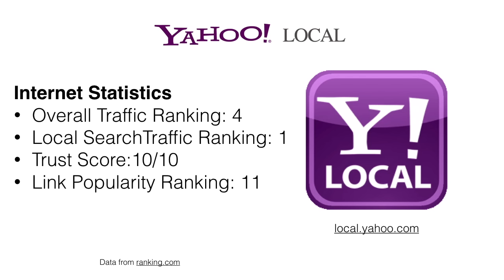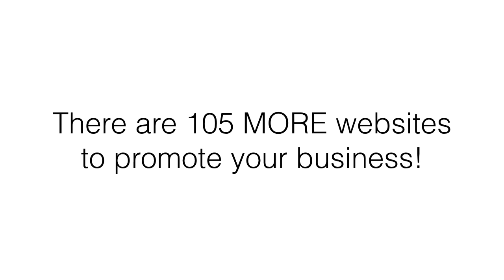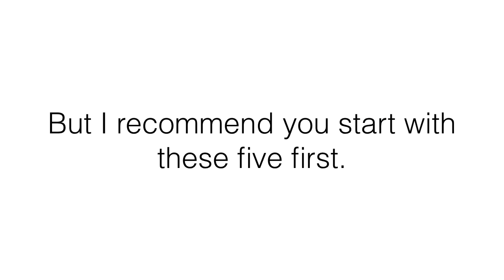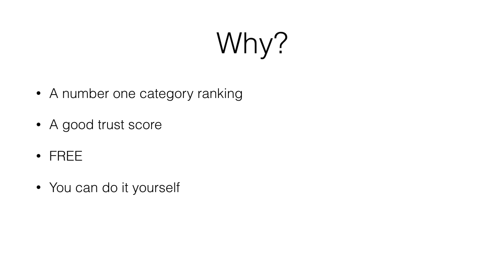Dental Marketing Strategy: Top 5 Local Citations for Dentist To Market Their Practice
Here is a dental marketing strategy that will help your dental practice get more traffic. This strategy is absolutely free.